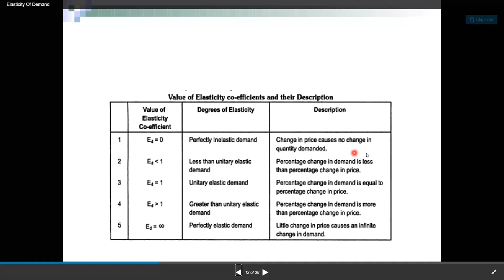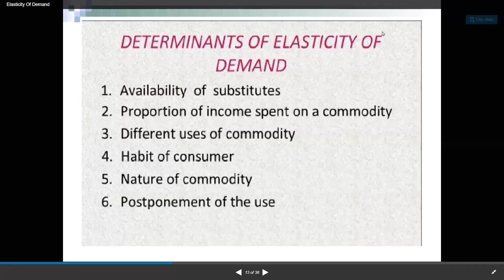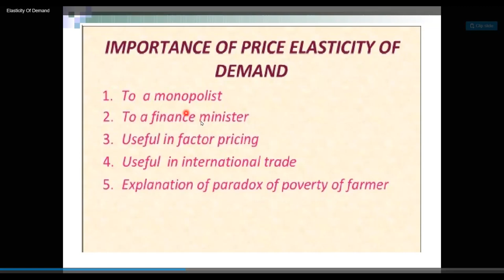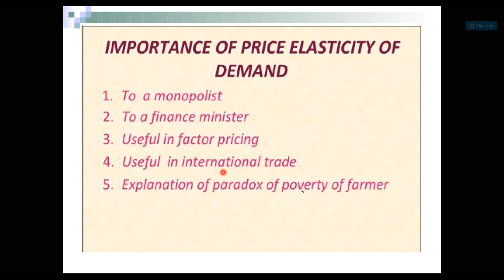HEENA EOD FACTORS PART 1